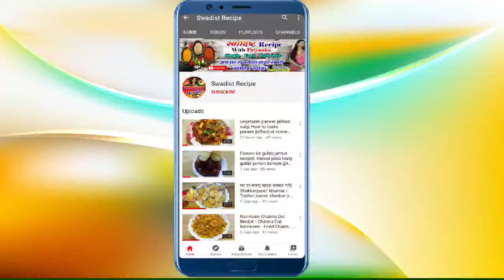10Minutes Dessert Recipe|Quick and Easy Coconut Dessert Recipe|Diwali Special Dessert|Coconut Desert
Hi friends today I came with very easy and quick delicious dessert recipe any one can cook these.
please try it and comment me me how much you like or not. Please share Your ideas.